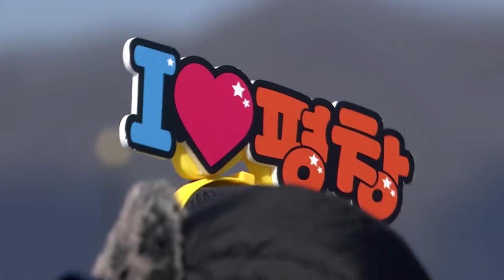Ski Half Pipe reaches climax in Tignes | FIS Freestyle Skiing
On Mar. 7 the world's best freeskiers will be in Tignes to compete in the final event of the season. For the third season in a row FIS Freestyle will partner with the SFR Freestyle Tour and it's easy to expect a huge crowd under the lights. Home idol Marie Martinod already secured the title with three wins out of three contests while four athletes are still in the hunt for the Men's title: US Yater-Wallace and Blunck and local boys of Rolland and Valentin.